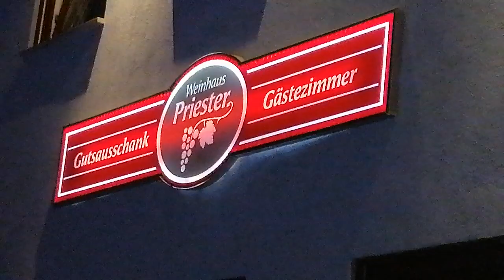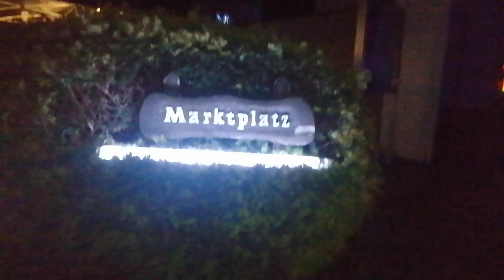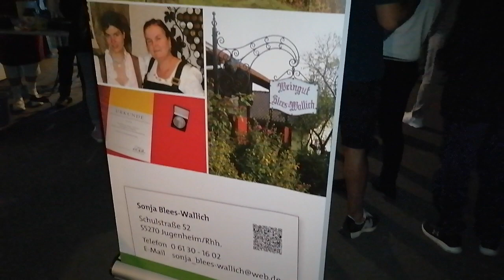SWEET GOOD LOVE YOU COOL DAR HOUSE GERMANY 2023-06-02 😉👍👑🌈🏘🏡🏠🌃🌆🌇🌌💖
SWEET GOOD LOVE YOU COOL   DAR HOUSE GERMANY
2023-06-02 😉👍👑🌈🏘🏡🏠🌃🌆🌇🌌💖